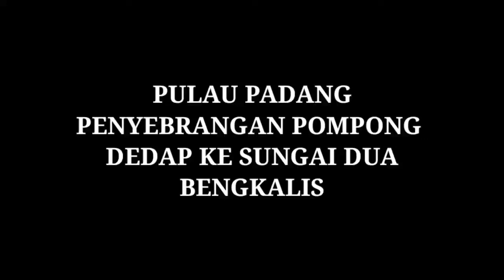PULAU PADANG PENYEBRANGAN POMPONG DEDAP SUNGAI DUA BENGKALIS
pulau padang penyebrangan pompong dedap sungai due bengkalis